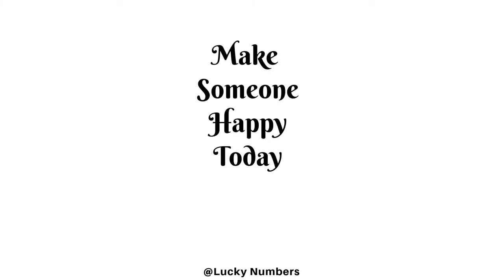Powerball And Mega Millions Express